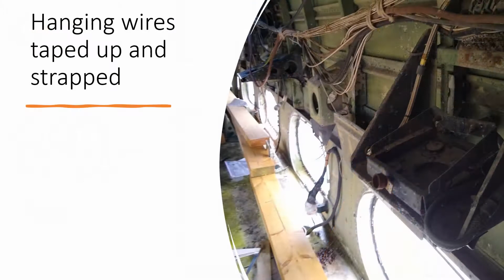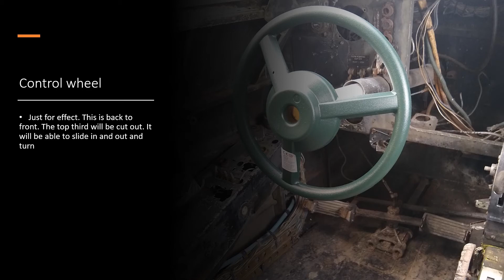Aircraft restoration Part II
Making a Percival Sea Prince interior look like a Lockheed Hudson, ready for a shoot